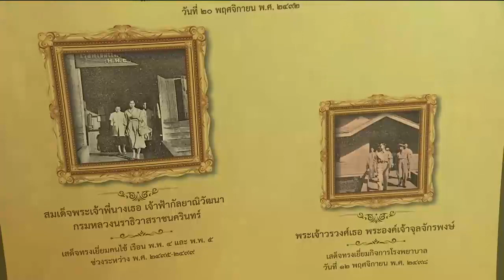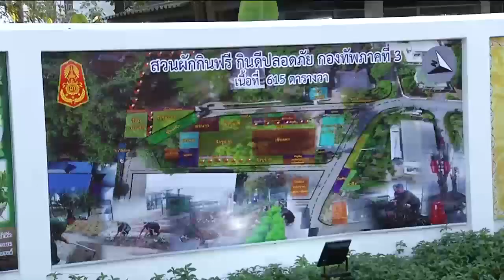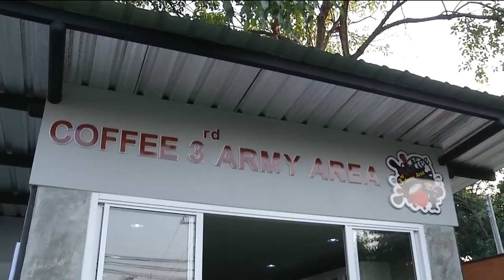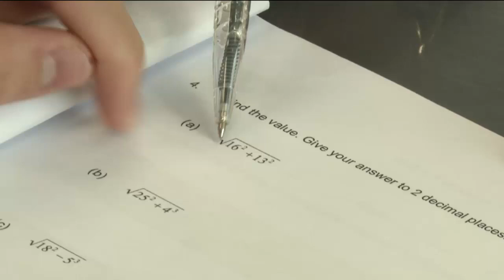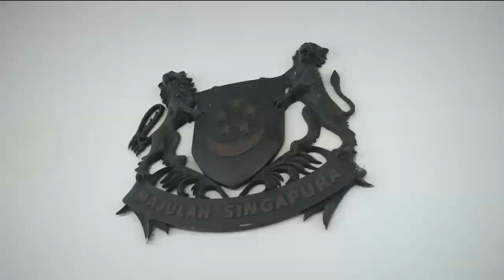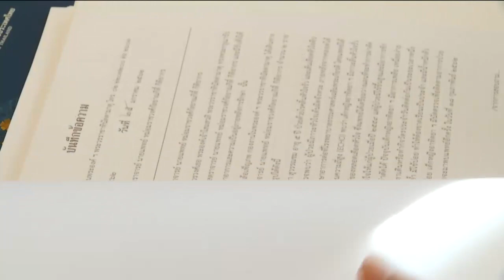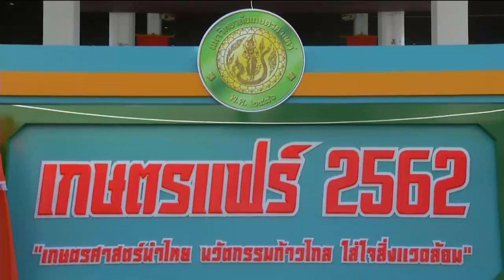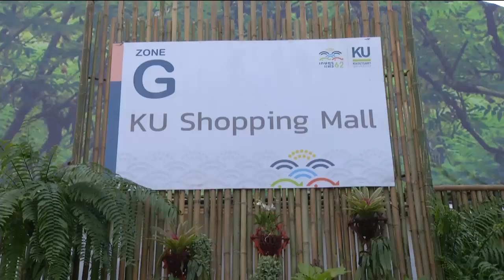ข่าวในพระราชสำนัก 25 ม.ค. 62